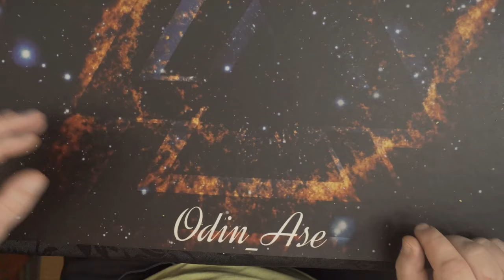Unboxing | Echo Show 5 (3. Gen.) | Kompakter smarter Touchscreen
Echo Show5 (2. Gen) * Echo Show 5 (3. Gen)
ALEXA FÜR DEN NACHTTISCH – Stelle Wecker und Timer, erstelle eine entspannende Playlist, starte den Tag mit einer Routine, die kompatible Lampen einschaltet oder rufe deinen Kalender oder den Wetterbericht ab – all das allein mit deiner Stimme.
KLEINES GERÄT, GIGANTISCHER KLANG – Streame deine Lieblingsmusik, -Serien, -Podcasts und mehr von Amazon Music, Spotify, Prime Video und weiteren Anbietern – jetzt mit tieferem Bass und klareren Stimmen. Auf dem 5,5-Zoll-Display kannst du Serien, Songtitel und mehr auf einen Blick sehen.
FÜR OPTIMALEN KOMFORT IN DEINEM ZUHAUSE – Steuere kompatible Smart-Home-Geräte wie Lampen und Thermostate, auch wenn du gerade unterwegs bist.
MEHR ÜBERBLICK MIT DER INTEGRIERTEN KAMERA – Sieh mit der integrierten Kamera nach deiner Familie, deinen Haustieren und mehr. Starte ein Drop In von unterwegs oder lass in Kombination mit kompatiblen Videotürklingeln deinen Eingangsbereich auf Echo Show 5 anzeigen.
STELL DEINE FOTOS ZUR SCHAU – Bei Nichtverwendung des Geräts kannst du eine Diashow deiner Lieblingsbilder von Amazon Photos als Bildschirmschoner festlegen. Prime-Mitglieder profitieren zudem von unlimitiertem Cloud-Speicherplatz für Fotos.
BLEIB ÜBER VIDEOANRUFE IN VERBINDUNG – Nutze die 2-MP-Kamera für Anrufe bei Freunden und Familienmitgliedern, die über die Alexa App oder ein Echo-Gerät mit Bildschirm verfügen, oder mache Ankündigungen über andere kompatible Geräte in deinem Haushalt.
ENTWICKELT, UM DATENSCHUTZ ZU GEWÄHRLEISTEN – Umfasst Datenschutzmaßnahmen auf mehreren Ebenen, darunter eine Taste zum Deaktivieren des Mikrofons und der Kamera, sowie eine integrierte Kameraabdeckung.